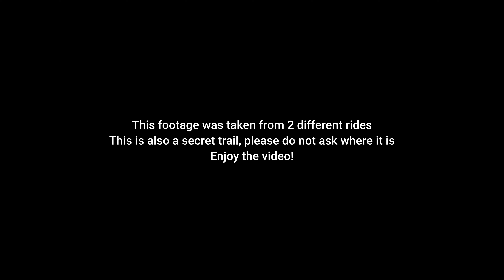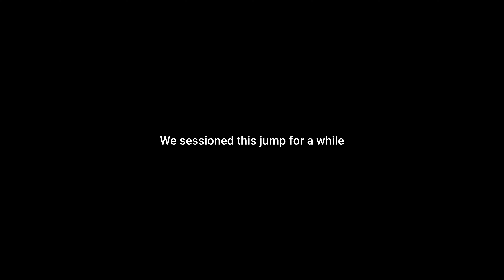The Most Technical and Scary Jumpline in Socal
Super gnarly jumpline in socal. Even without the jumps this trail would definitely be a black.
Thanks